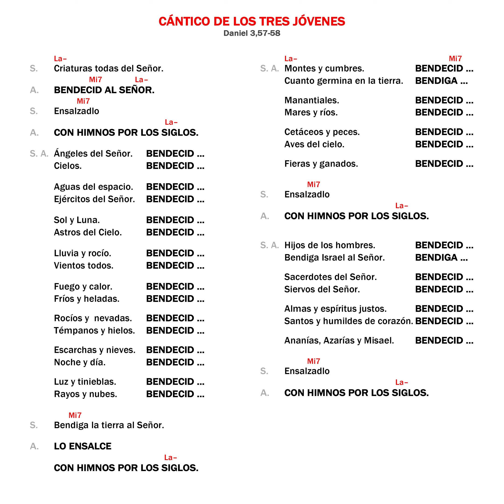Cántico de los trés jóvenes ♱ Camino Neocatecumenal